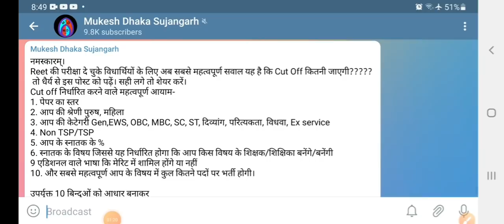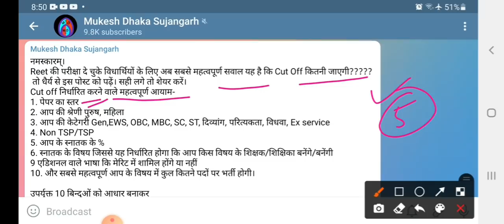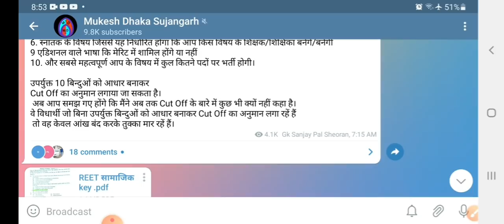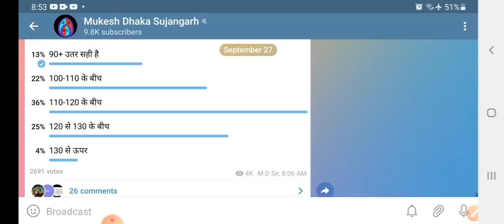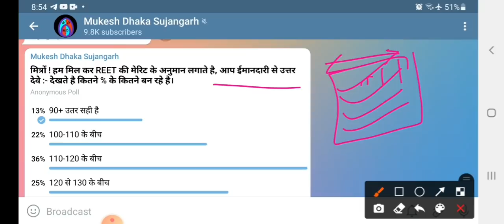REET - मेरिट अनुमान | REET Cut off all subjects | reet 2021 merit kitni rahegi ? तार्किक विश्लेषण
आप भी टेलीग्राम चेनल को जॉइन कर के poll में भाग लेवे - लिंक :-